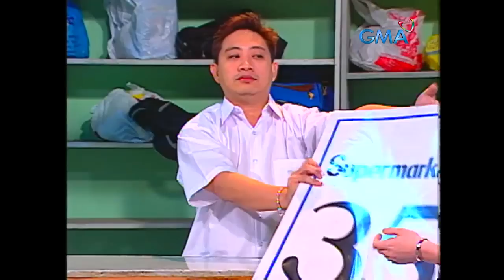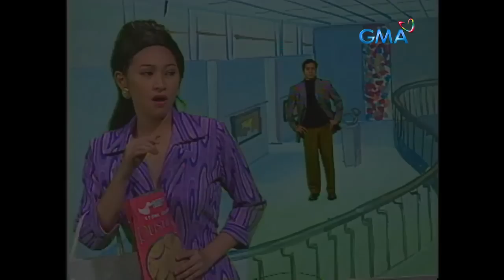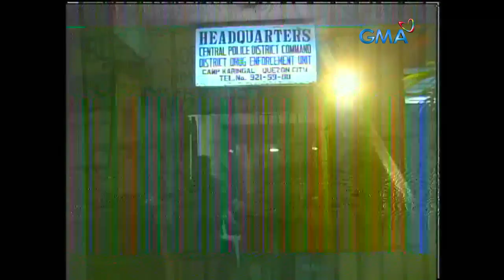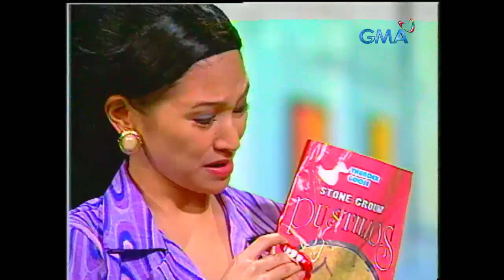Bubble Gang: Mga omsim na payo ni tita Evelyn Magpayo (Full Episode Stream Together)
Ang programang ito ay handog sa inyo ni tita EM, remember m, remember e, put it together, remember wen!

(Episode aired on November 9, 2001)